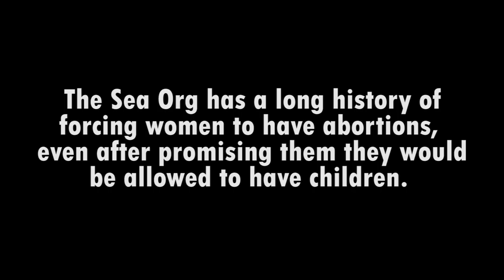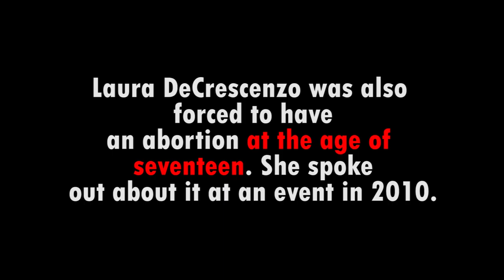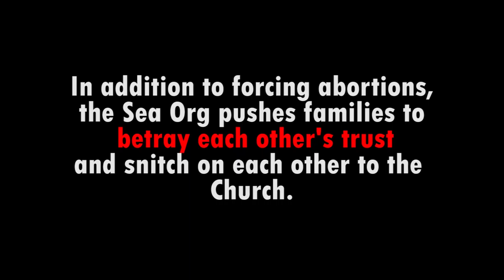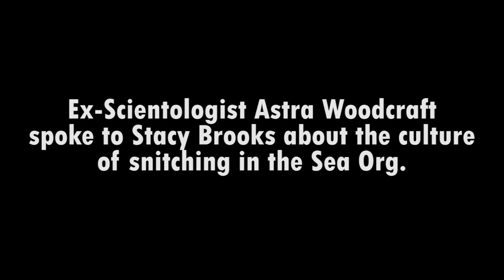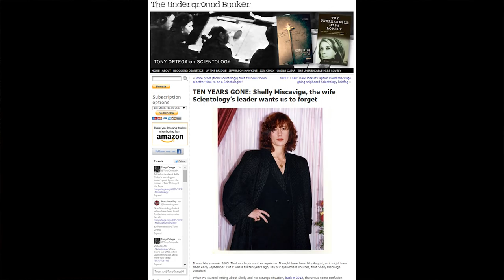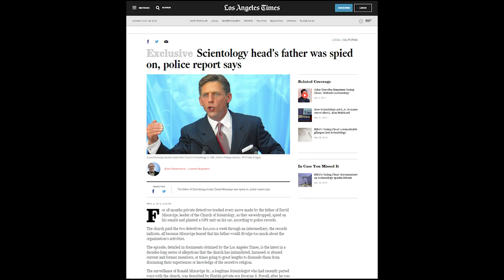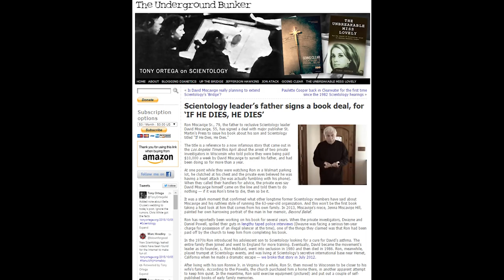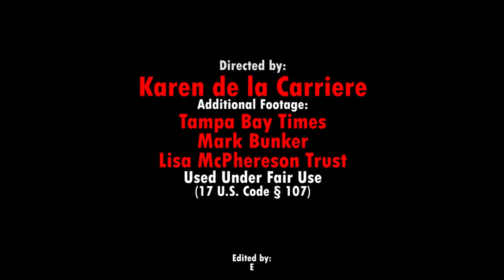Church of Scientology President and me 4/4 and enforced abortions and Divorces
The cult of Scientology is a snitching culture.  Family members report on each other to the mother Church,  the Cult jealously wants total devotion and family love is a threat to that  kind of loyalty.   My ex husband in one lock down session in a room he was not permitted to leave, he wrote up 23 "Knowledge Reports" on me by the force of Religious Technical Center "missionaires."
Here is a list of some of the divorces ordered by head of Scientology Inc. David Miscavige.

Take and see what  recent videos  uploaded to YouTube~~